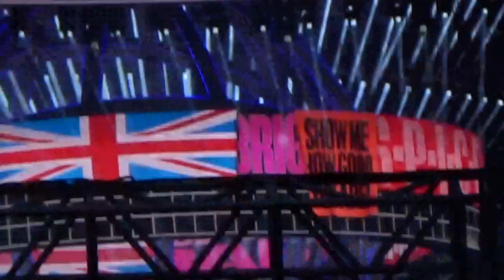Spice Girls - Who Do You Think You Are - MANCHESTER 29 /05 /2019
Spice world Manchester 29 /05 /2019